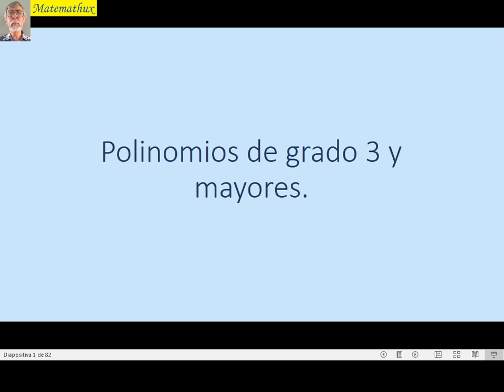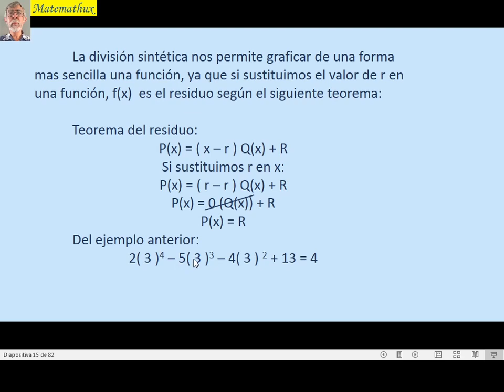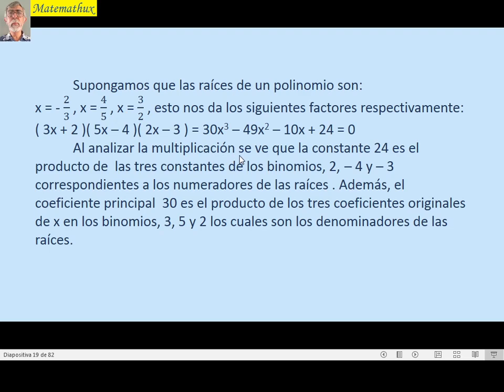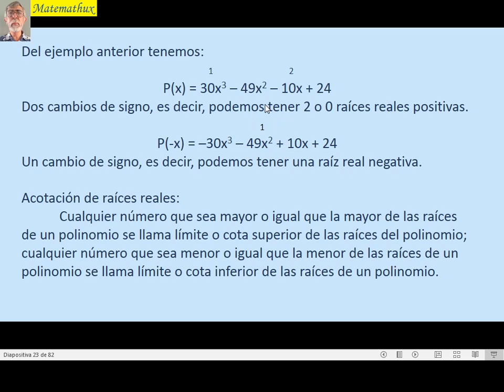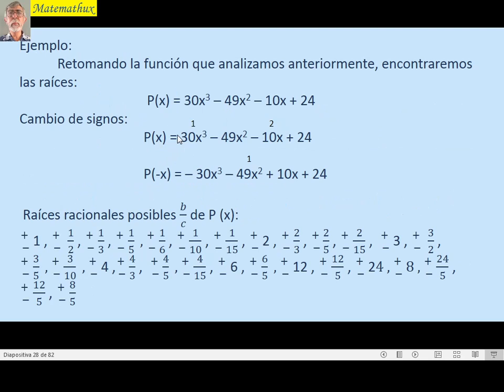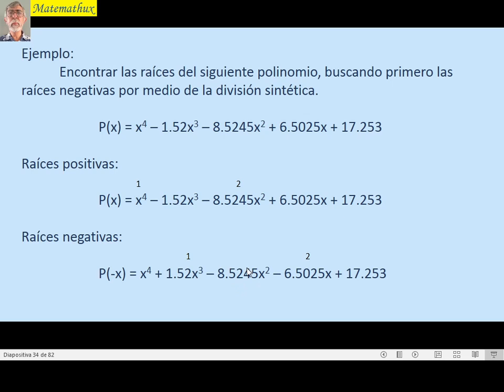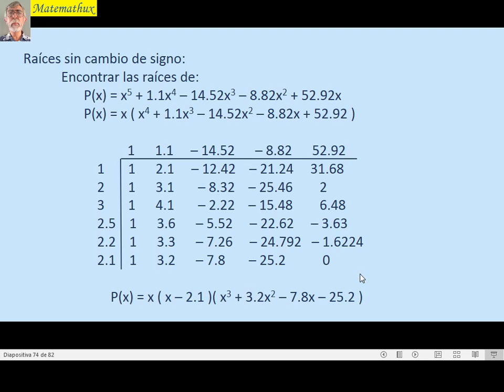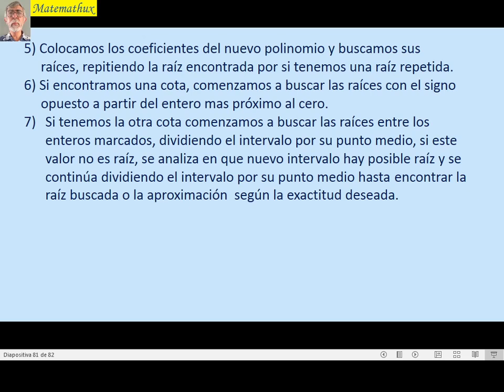Polinomio de grado 3 y mayores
En este video aprenderemos a encontrar las raíces de un polinomio de grado tres o mayor por medio de la división sintética utilizando varios teoremas como auxiliares, como el teorema del factor, teorema de las raíces racionales, Regla de Descartes de los signos, cota superior y cota inferior, cambios de signo, y otros.
Además encontraremos raíces fraccionarias y raíces con número decimal, además de raíces cuando no hay cambio de signo.